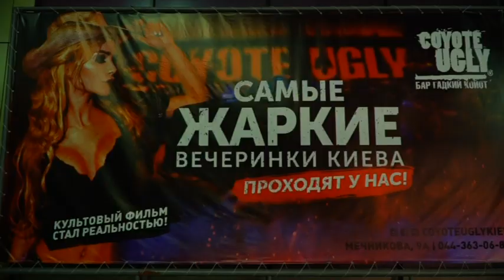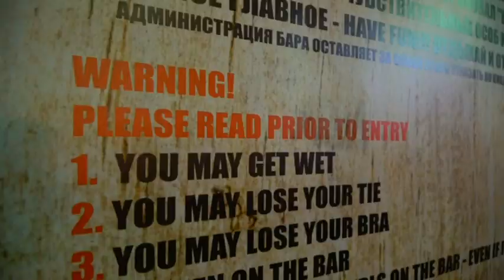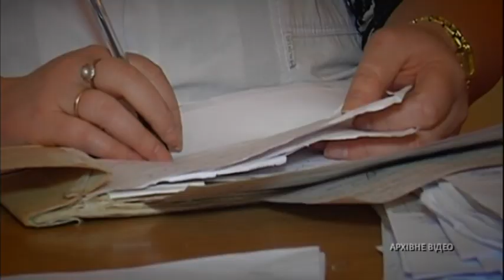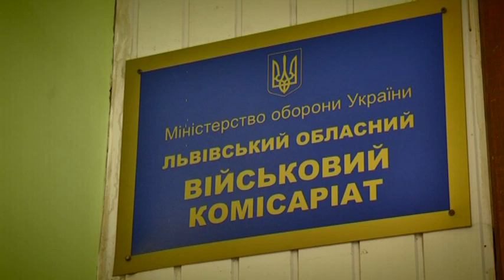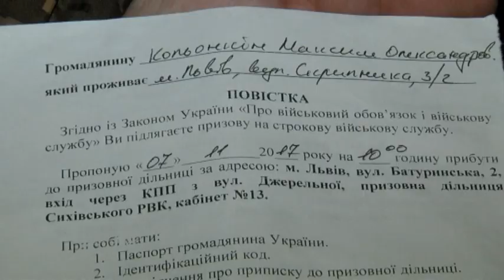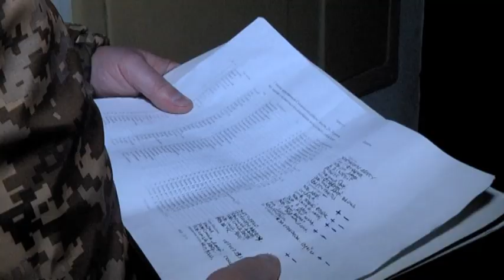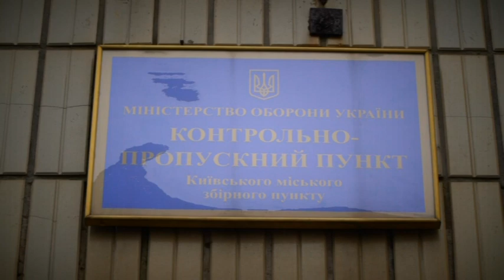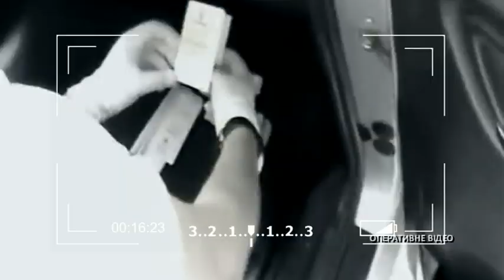NN 171111 BILOBILETNYKY U KLUBAKH